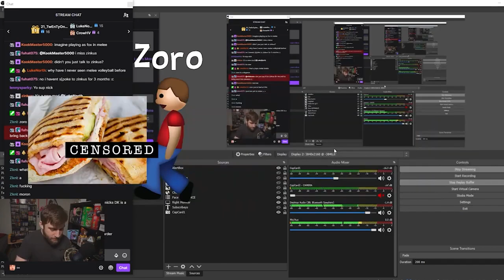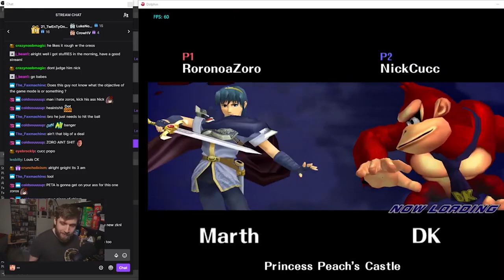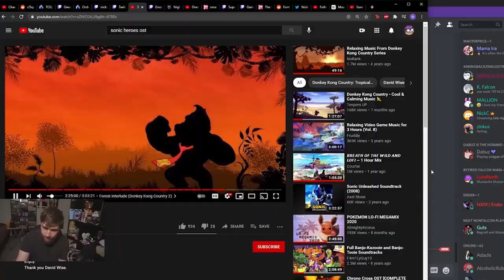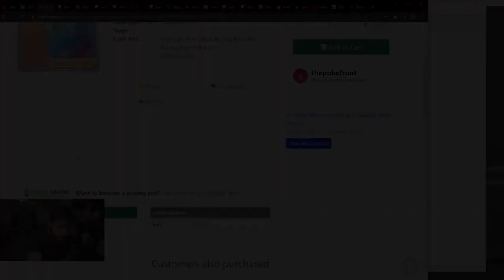Volleyball combos that will ruin your friend's life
Send Nick OR ALLY stuff at